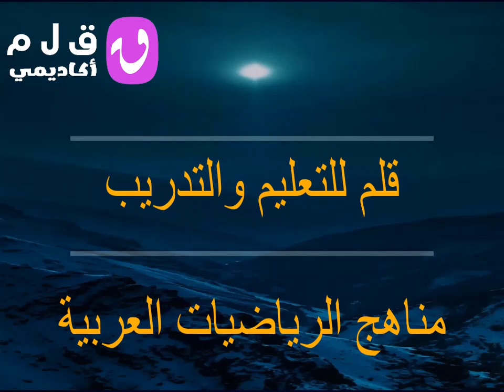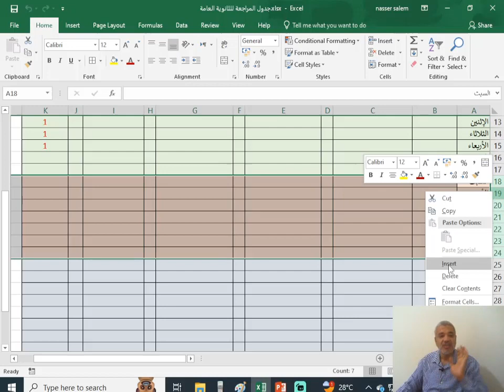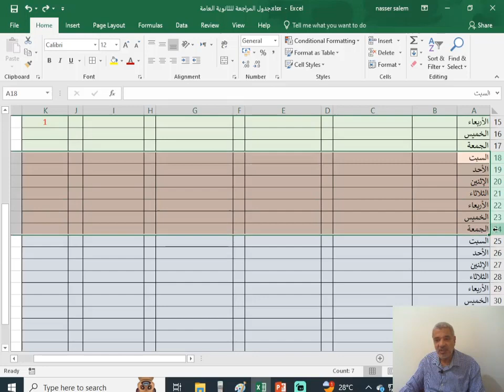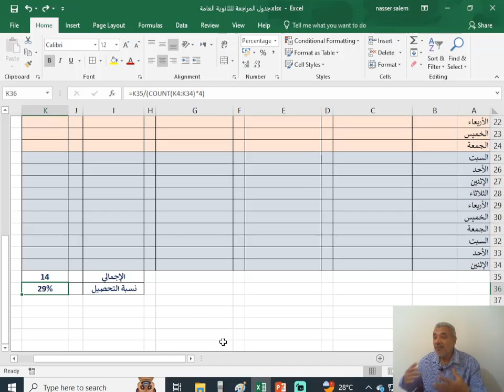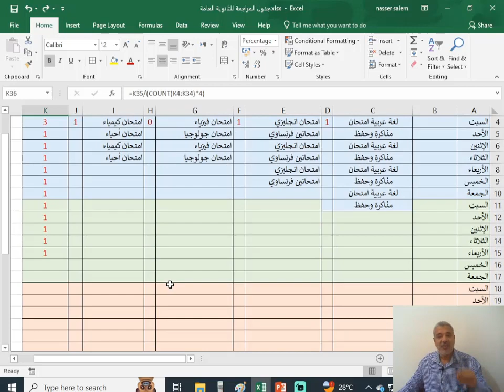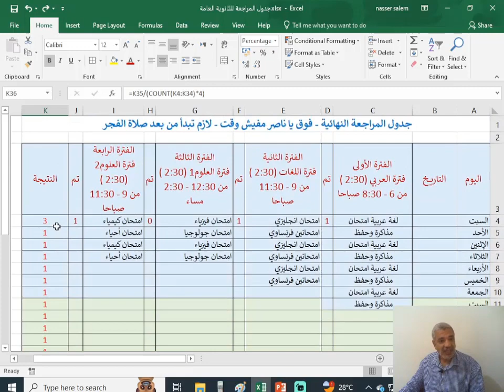جدول المراجعة النهائية للثانوية العامة آخر شهرين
فيديو يضع لك يضع لك جدول متكامل للمراجعة النهائية للثانوية العامة وحساب نسبة التحصيل لك بشكل كامل في الفترة المتبقية على امتحانات الثانوية العامة شوف الفيديو أكثر من مرة
رابط الفيديو الأول في كيفية المراجعة النهائية لازم تشوفة الأول